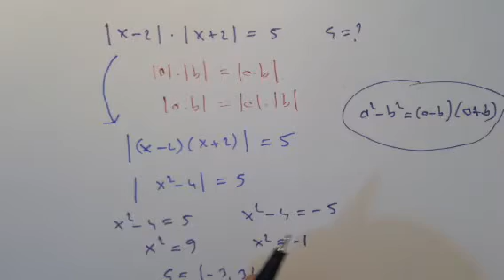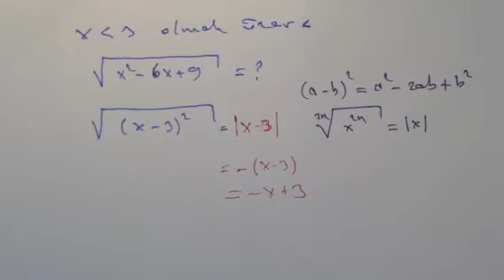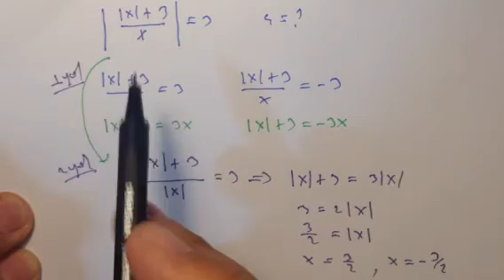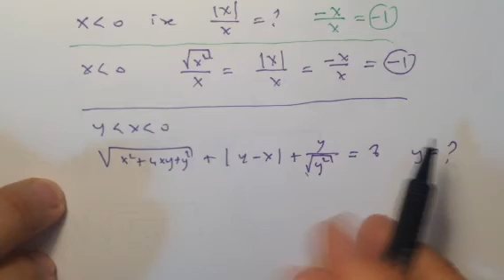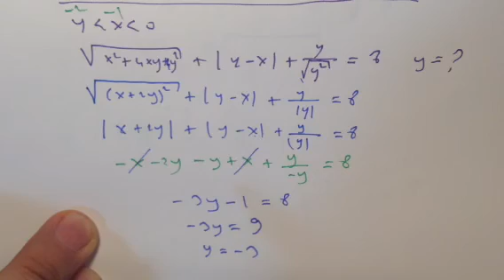Mutlak değer - 4 - DGS - TYT - ALES - KPSS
BU KONUDA NELER VAR?
1. MUTLAK DEĞER NEDİR?
2. MUTLAK DEĞERİN ÖZELLİKLERİ
3. MUTLAK DEĞERLİ DENKLEMLER
4. MUTLAK DEĞERLİ EŞİTSİZLİKLER
MUTLAK DEĞER NEDİR?
Bir gerçek sayının sayı doğrusundaki yerinin başlangıç noktasına (sıfıra) olan uzaklığına o sayının mutlak değeri denir. x gerçek sayısının mutlak değeri |x| şeklinde gösterilir.
MUTLAK DEĞERLİ EŞİTSİZLİKLER NASIL ÇÖZÜLÜR?
Mutlak Değer Konu Anlatımı – Örnek Soru Çözümü
Mutlak Değer, kısaca uzaklık ile ilgili bir kavram.
Mutlak Değer içeren cebirsel ifadeler nasıl çözülmeli?
Mutlak Değer Örnek Soru Çözümü
mutlak değer
Mutlak Değer - 1 (Mutlak Değer Tanımı ve Özellikleri